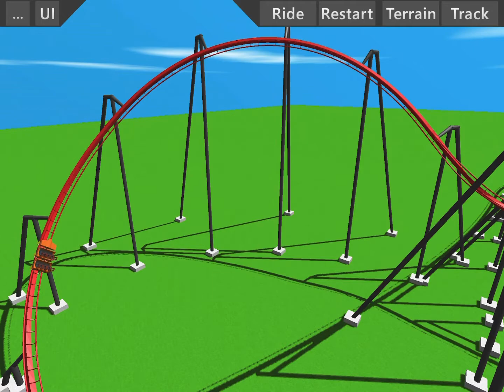Just a Typical Gerstlauer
let me know if you like these kinds of videos